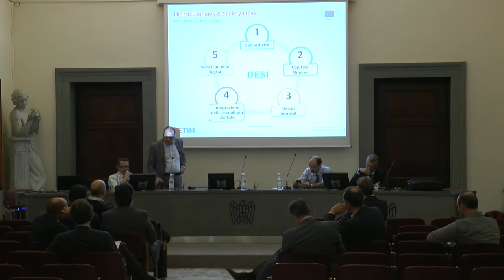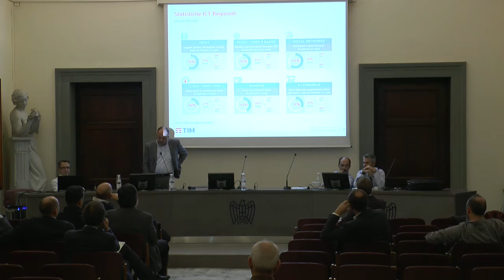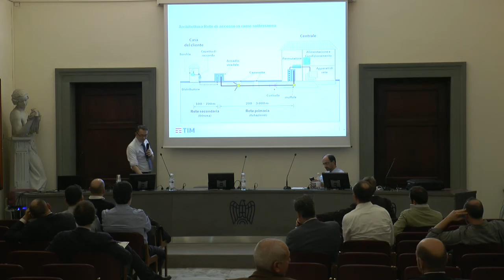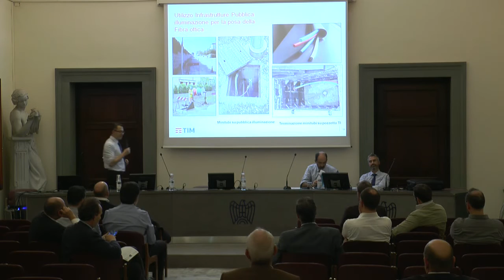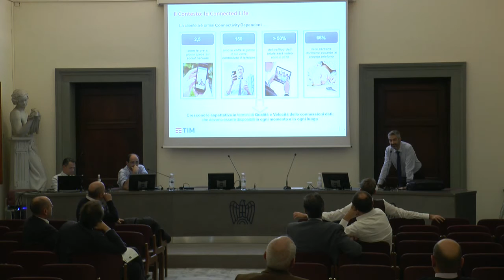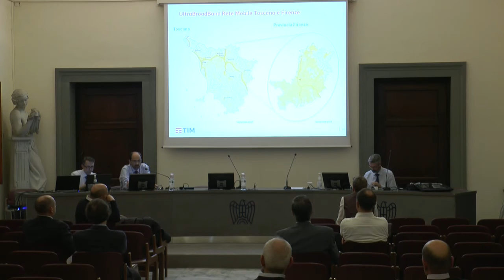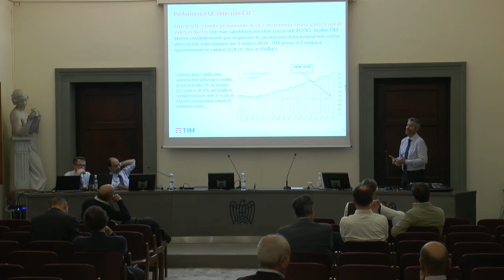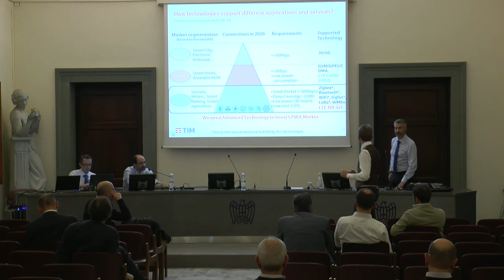Innovation Pills - Focus Banda larga: scenario regionale e nazionale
Workshop della Sezione Servizi Innovativi e Tecnologici su Rete e connettività, servizi Broad Band, Ultra Broad Band fisso e mobile.
Grazie a Tecnoconference per il supporto tecnico.